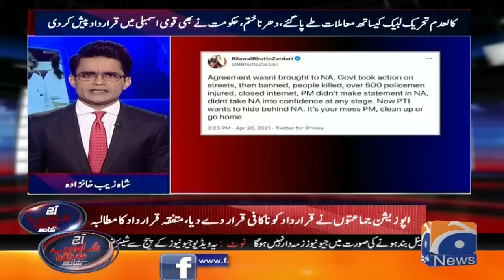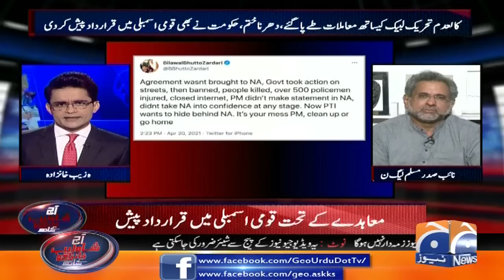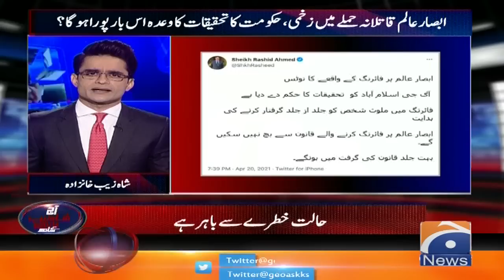Aaj Shahzeb Khanzada Kay Sath | 20th April 2021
Guest: Fawad Chaudhry, Shahid Khaqan Abbasi & Raja Riaz Ahmad